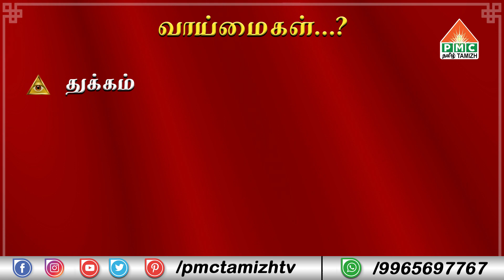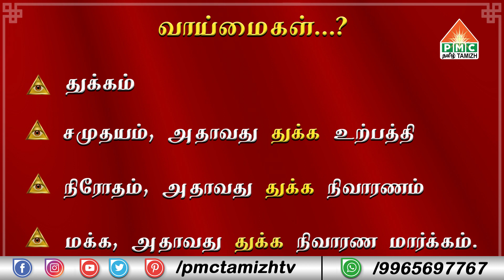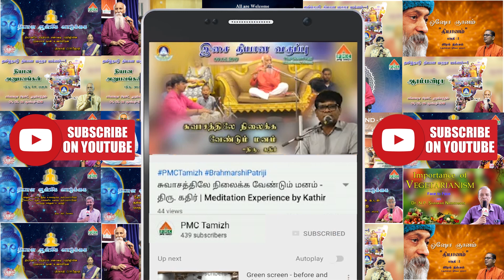ஆன்மிக ஞானம் | புத்தரின் அஷ்டாங்க மார்க்கம் | Buddhas Ashtanga Margam | Raju | Episode-1